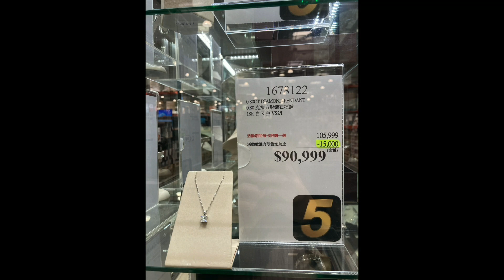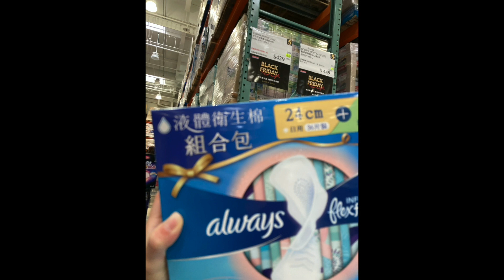好市多黑色購物節！ 75吋電視便宜了$XXXXX元？！現場銷售一空！！頑妮有搶到嗎？ # 好市多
頑妮開箱好市多黑色購物節第二天！！快點開影片看看有什麼值得買的吧！！